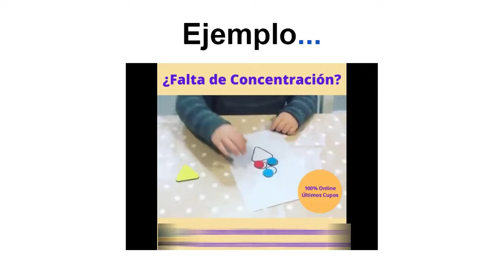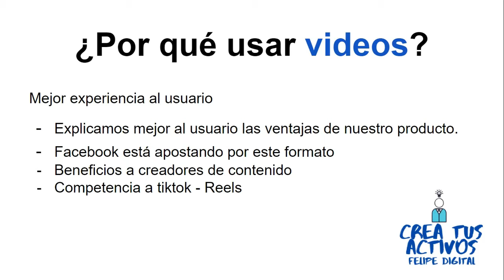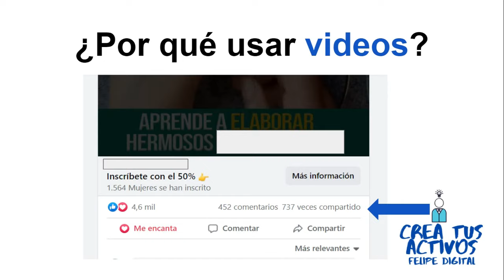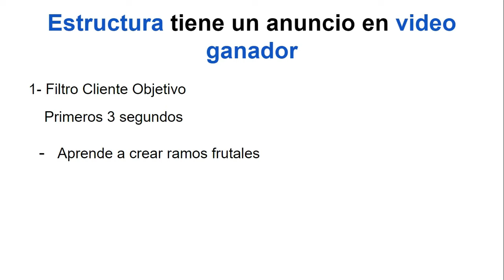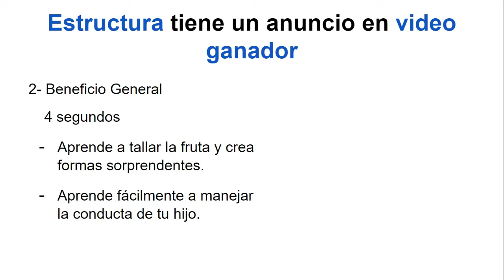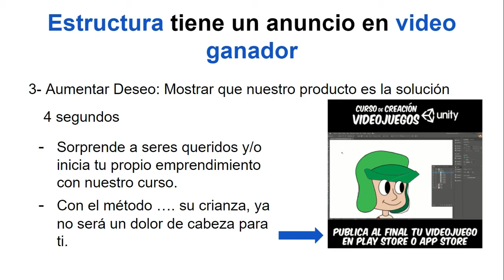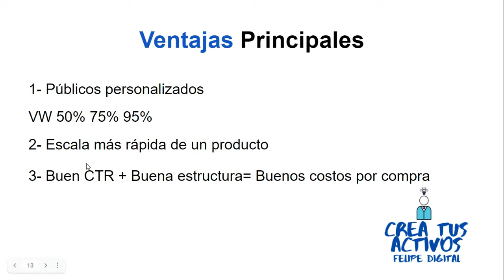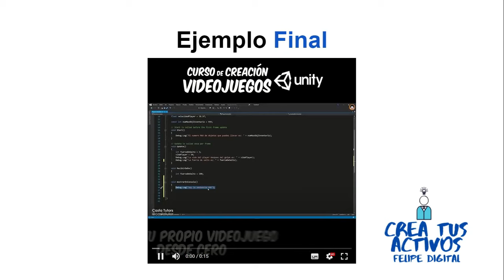🎬 ESTRUCTURA de ANUNCIOS en vídeo GANADORES para VENDER en HOTMART [Paso a Paso]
Emprendedores digitales en este vídeo les enseñaré la estructura exacta que utilizo para mis anuncios en formato de vídeo, hablaremos de la importancia que le está dando Facebook a este tipo de formato para los anunciantes que los utilicen en sus estrategias y como sacarle el máximo provecho para vender productos digitales de la plataforma de hotmart con una estructura validada.

¿Quieres conocer la estrategia crashing? mira estos vídeos que hice explicando esta gran estrategia para vender en automático en facebook 👉

Construye una página web totalmente gratis para vender productos digitales de hotmart

Mira como puedes utilizar instagram para vender productos digitales sin invertir

Vende productos digitales con email marketing con estas dos herramientas gratis

Mi nombre es Felipe Bedoya, soy de Colombia y soy un apasionado del marketing de afiliados, te invito a que te suscribas a mi canal y a que me sigas en mis redes sociales.

El que me quiera contactar lo puede hacer por instagram 💯

Si quieren que hable de algún tema en especial lo pueden dejar en los comentarios y haré el vídeo a la brevedad.

Un saludo para todos y nos vemos en otra oportunidad. 🙋🏻‍♂️